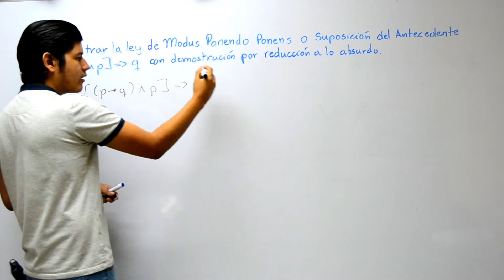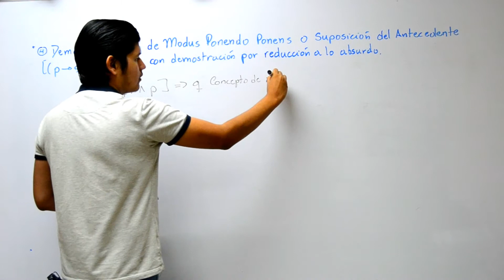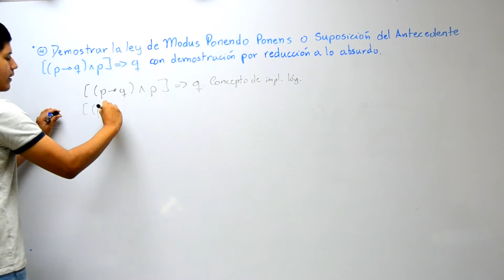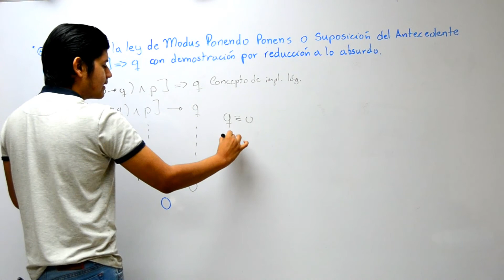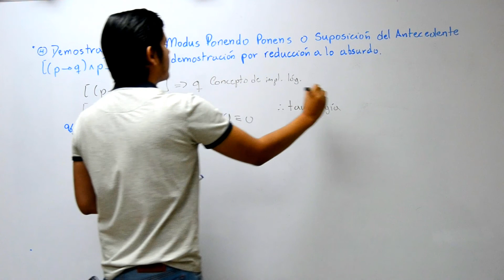Lógica Matemática - Reducción al absurdo Ejemplo 4